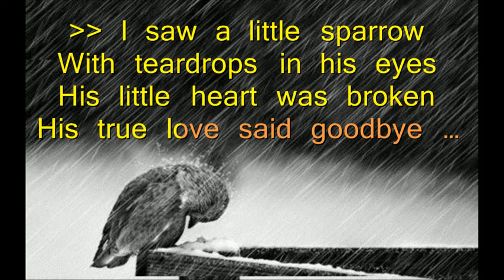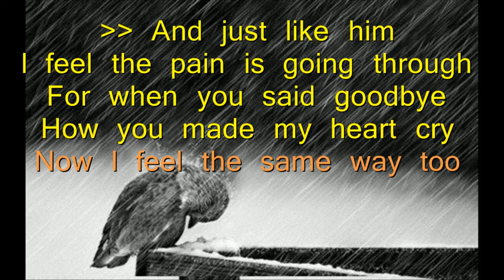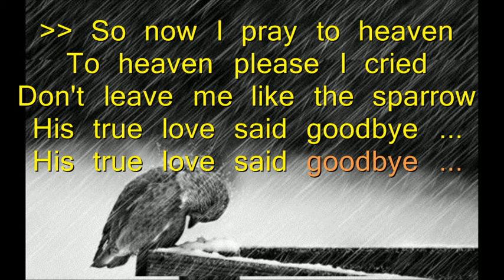His True Love Said Goodbye Johnny Tillotson Lyrics Video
No commercial intention!

I do not own the musics or the lyrics.

Just to keep these golden oldies alive.

My heartiest thanks to the lyricsists, the artists and
all the materials uploaded on the internet i.e.
the images, the backing tracks, the lyrics etc.

Without you, the world would be so, so, so dull.